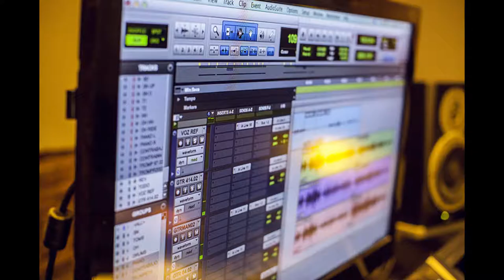Sandra Marquez – "Popurri Noche de Ilusión en Atenas" (4)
Parte de Revelaciones de una ilusión, Eva canta Gardel

Noche de Atenas (Horacio Pettorossi)
Amor Pagano (Herb Brown/Rubistein)
Por Tus Ojos Negros (Don Aspiazú/Le Pera/Lenzi)
Lejana Tierra Mia (Gardel/Le Pera)
Sol Tropical (Tucci/Le Pera)
Voz invitada: Chino Laborde
Trompeta: Nicolás Lapine
Violín 1: Mayumi Urgino
Violín 2: Augusto Sourigues
Viola: Sebastian Calise
Violonchelo: Hermann Schreiner
Contrabajo: Diego Rodriguez
Batería: Lucas Diego
Guitarra: Juan Martín Scalerandi
Piano: Agustín Guerrero
Arreglo: Agustín Guerrero

Fotos de Victor Pane y Candelaria Frías.